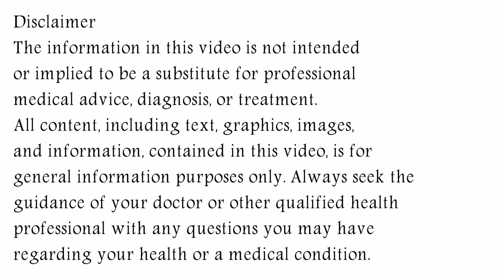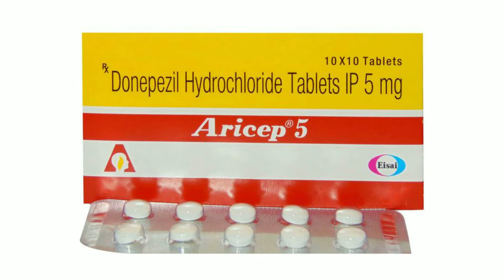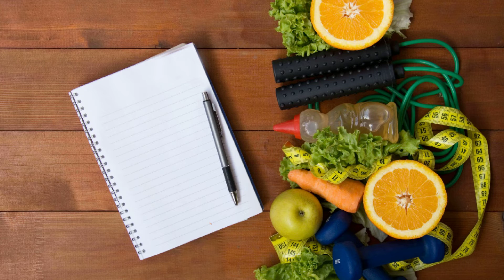Aricep 5 mg, 10 mg Tablet Uses & Side Effects in Hindi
in this video, we will discuss what are the uses and benefits of aricep tablet. How to use aricep tablet. We will also discuss what are the side effects of aricep tablet. Watch the complete video for detailed review of aricep tablet in hindi.